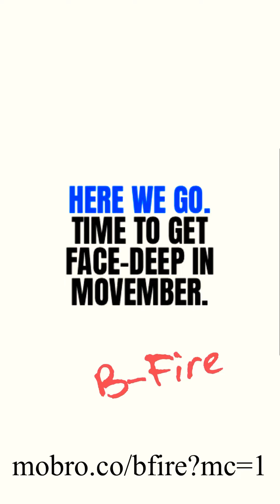Mo-vember, men’s prostate cancer awareness month| follow and donate on my 30 day Mo- down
Happy Mo-vember 😄 yes it’s the time to bring some awareness to Men’s health and prostate cancer. I will be jumping into a 30 day Mo-down challenge so instead of growing a moustache or beard I will trim, and shave down my beard, 1 mm a day until Nov 30th (my birthday). I’ll have to get creative in this process so root me on and donate for the cause.
And yes because my daughter asked me as well 😄🤣